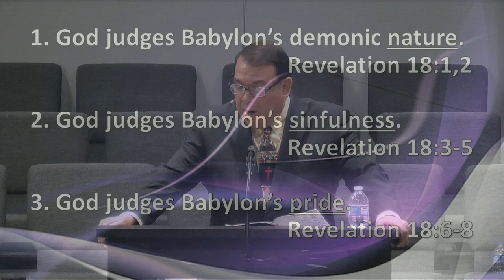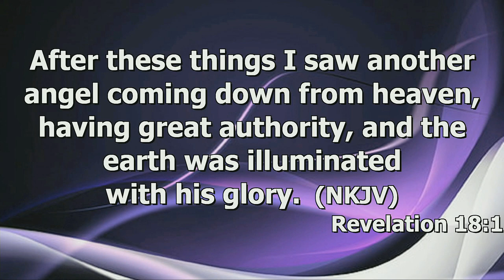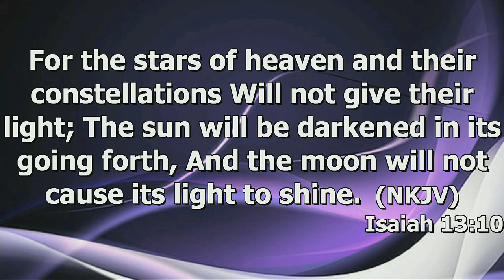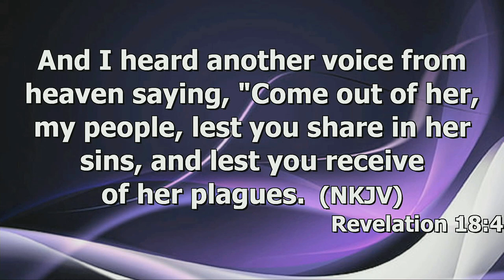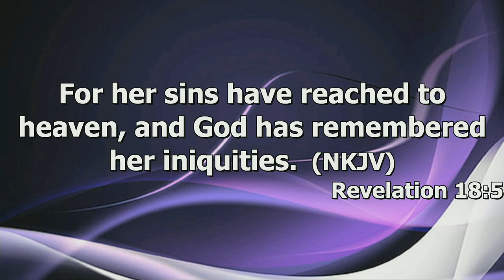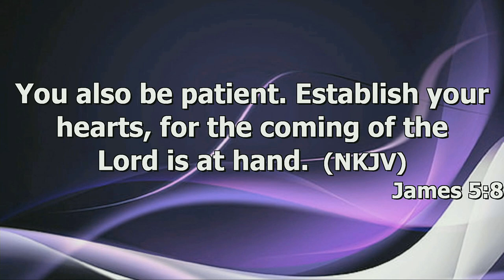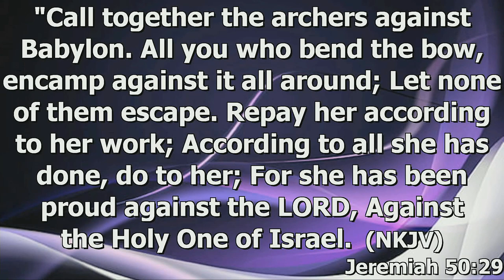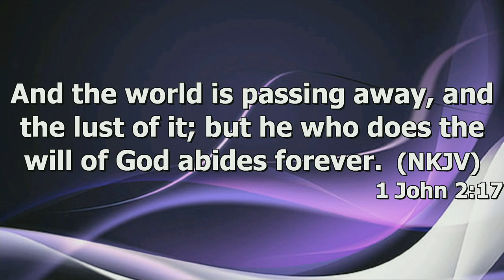"Babylon Has Fallen" by Pastor Michael Franklin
Pastor Michael Franklin's message "Babylon Has Fallen" was recorded Sunday morning Feb. 18, 2024 at Rye Hill Baptist Church - Fort Smith, Ar. Enjoy the message and may God Bless.

Rev. 18:1-18